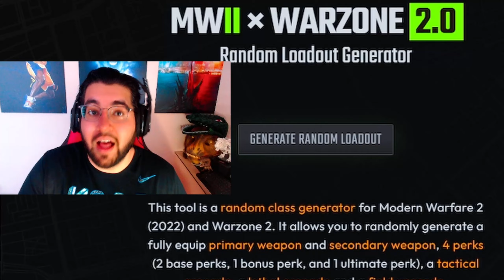I Let A Random Loadout Generator Pick My Classes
0:00 - Intro
0:07 - Random Class #1
0:21 - Game 1
6:23 - Random Class #2
6:37 - Game 2

"Broken" - Music by Karl Casey @ White Bat Audio